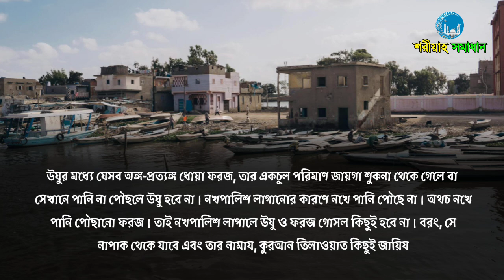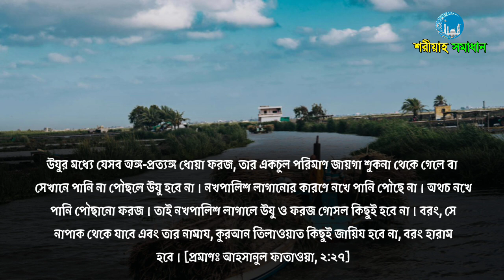হাতে নখপালিস দিলে ওযু হবে কিনা, মেয়েরা জেনে নিন || Mizanur Rahman Azhari